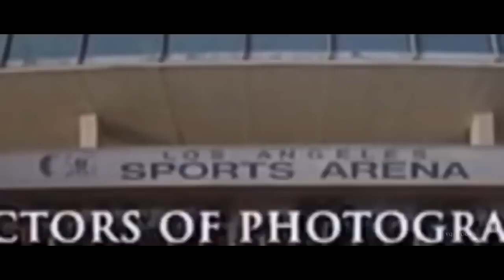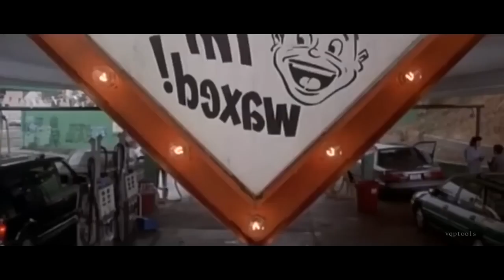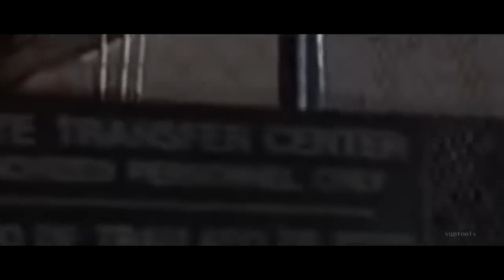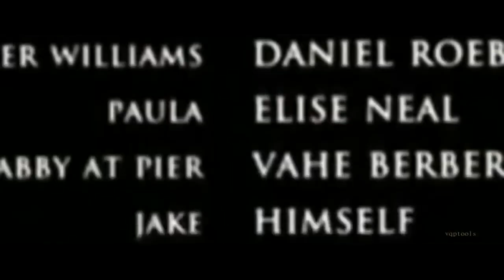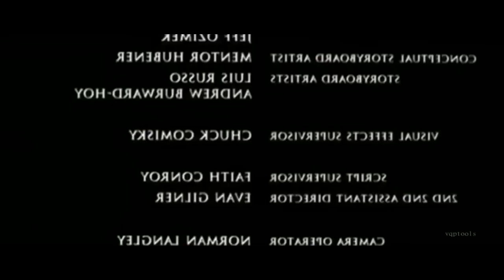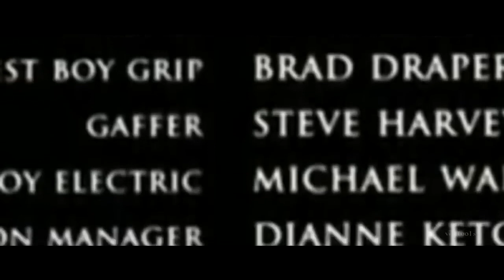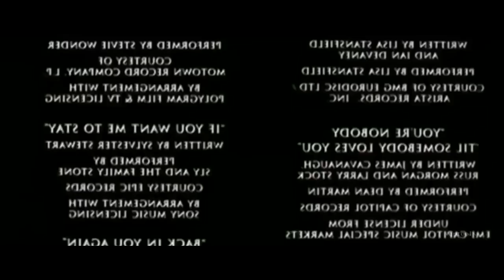Jackie Chan la Comédie | film en français.mp4